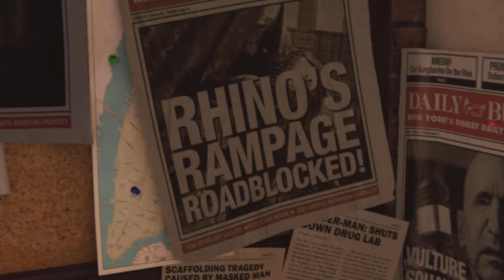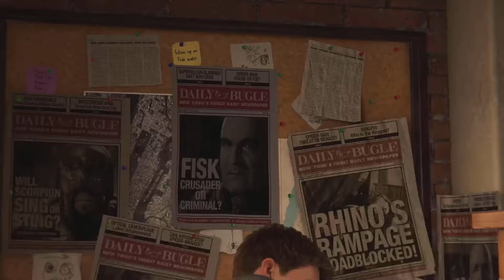Film - NO CREATOR PACK - 2022_1_1_18_26_3*